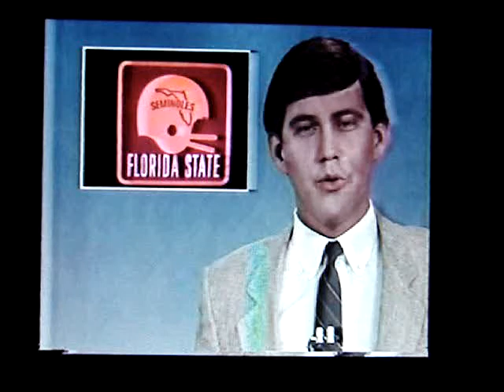1985 Florida State beats Kansas highlights WCTV Tallahassee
Florida State vs Kansas Jayhawks in 1985 in a great game, highlihghts from WCTV in Tallahassee Florida